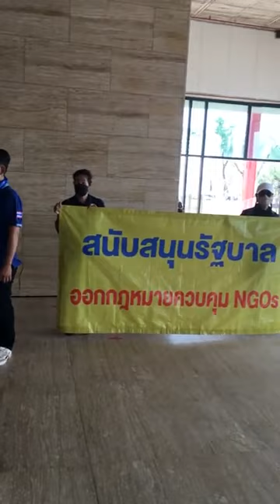กลุ่มปกป้องสถาบัน จี้ สอบ NGO จัดกิจกรรมเข้าข่ายล้มล้าง ตามศาล รธน.วินิจฉัย | THA Internews